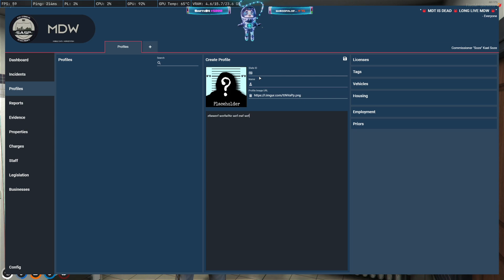Koil Made Soze Look Similar To Baas | NoPixel